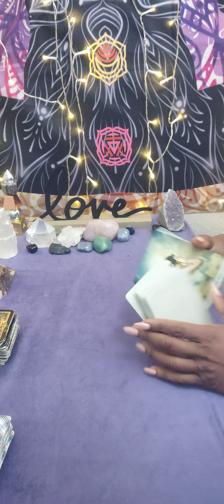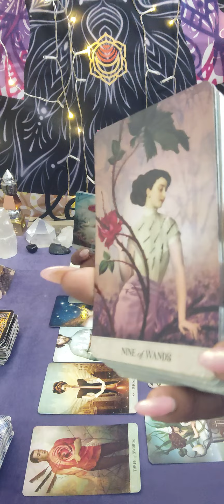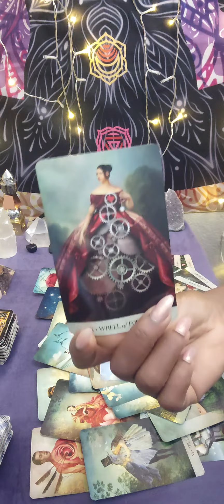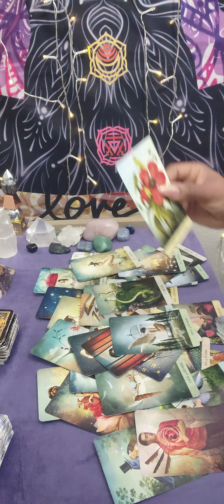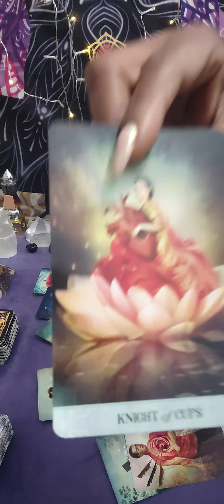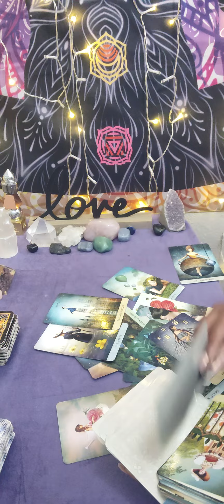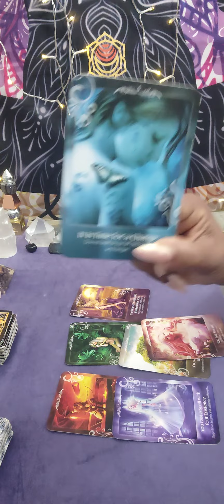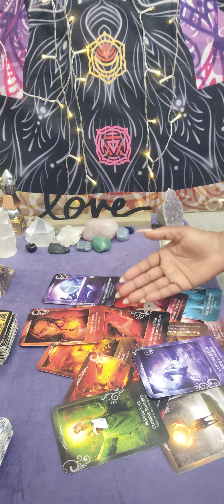Gemini ♊ mind games backfired biting them in the A$$ they got trapped with a liar with NO way out